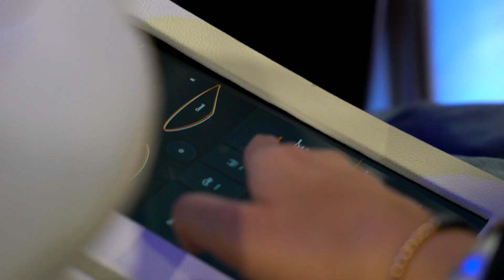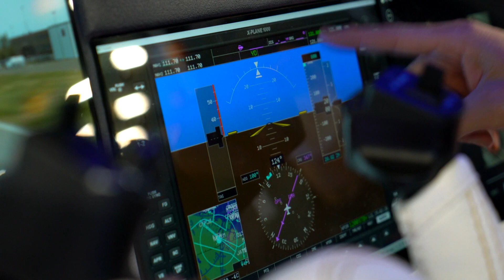ASKA: The flying car is here at CES2022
A flying car to avoid the morning commute? Silicon Valley startup ASKA gave us a glimpse of combined road-air travel of the future. ASKA IS a folding, electric, street-legal, vertical takeoff and landing (eVTOL) vehicle that enables the driver to cruise along the city roads or through the air.

At CES 2022, the company assembled a full-size concept model of the cockpit and dashboard and fully simulated experience. I went along for the ride.